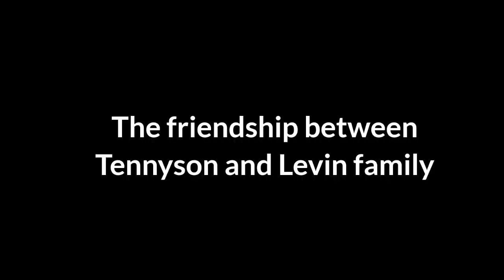Your vs Mine Ben 10 edit || Ben 10 funny videos clips 🤣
Theory video :-

Story Arc :-

Sigma rule:-